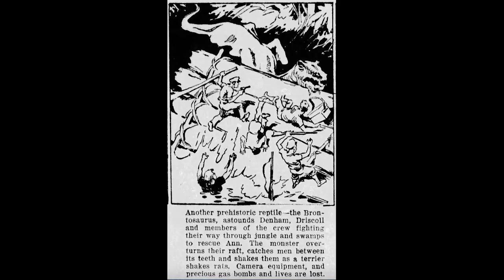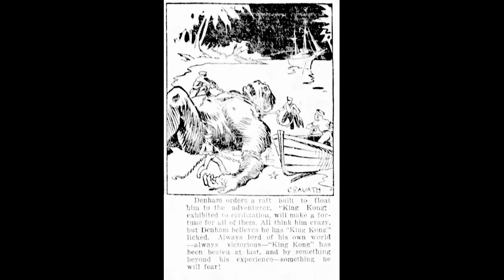KING KONG - rare 1933 comic strips! Individual panels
To help promote the movie "King Kong" in 1933, a series of six comic strips were sent out to newspapers all across America. Here are all 24 panels from these classic strips. Just press pause to read.